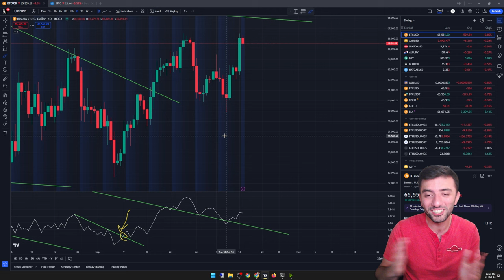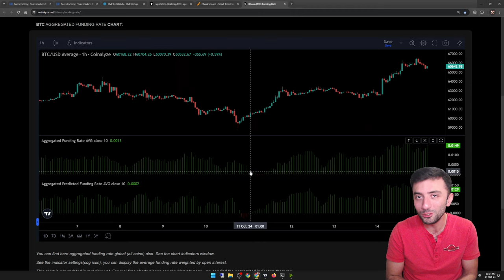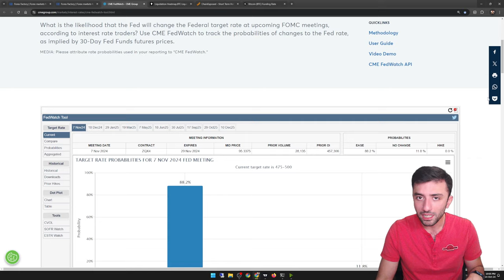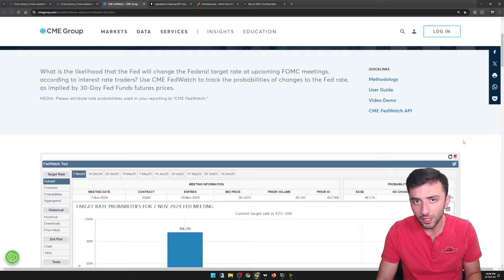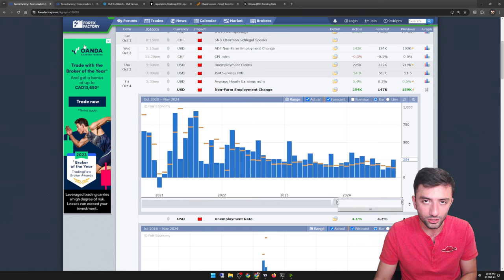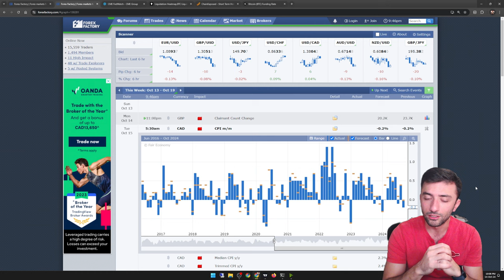اکتبر طلایی بیتکوین چه شد؟- تحلیل بازارهای مالی